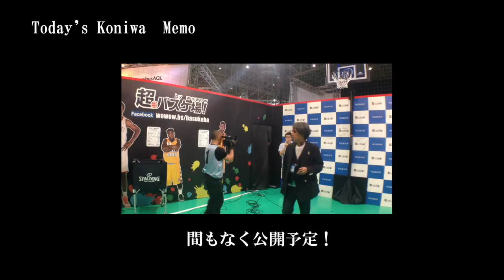『Documentary of KNW31』～こにわはとにかく何でもする～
ひばりヶ丘が涙した、あの作品が遂に公開！